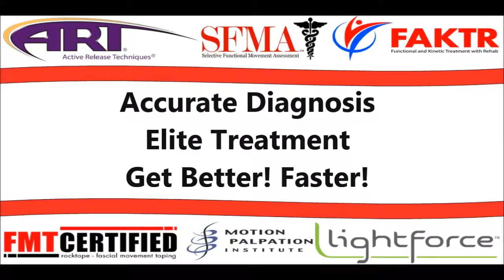Treatment at Cumberland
Dr. Moore talks about how our specific treatment methods were able to help a crossfit athlete, who had tried several other forms of treatment, feel and perform better than ever!